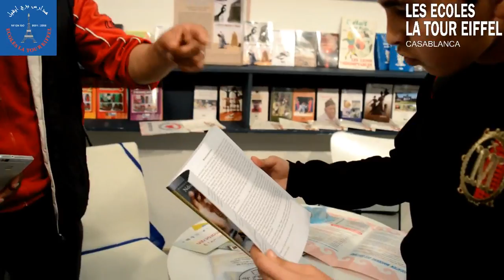Salon International de l'Edition et du Livre Les Collégiens et Lycéens 17 02 20171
Les Collégiens et Lycéens des Ecoles la Tour Eiffel ont visité le Salon International de l'Edition et du Livre (SIEL),Vendredi 17 Février 2017.